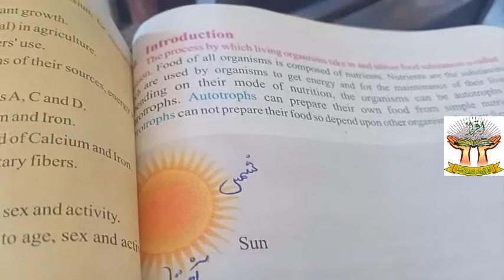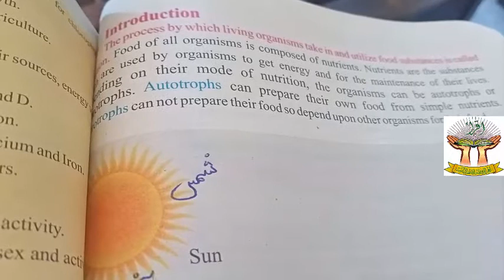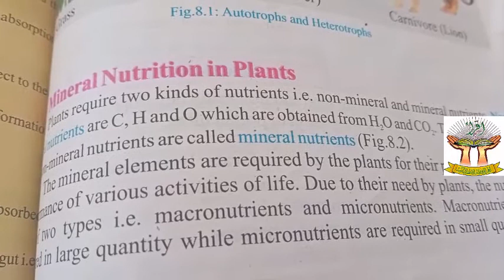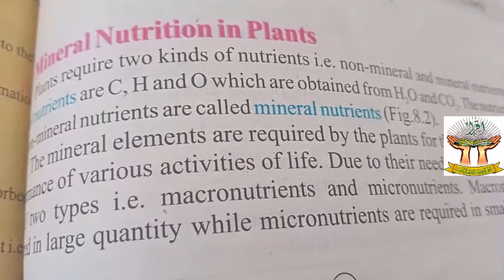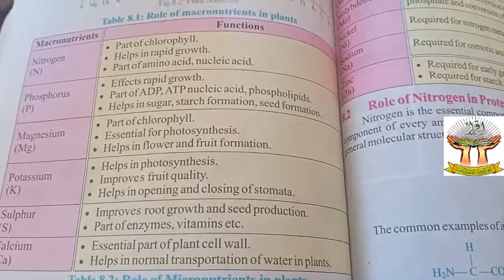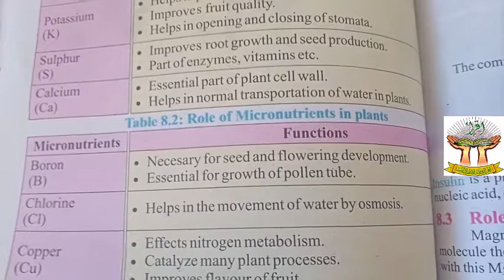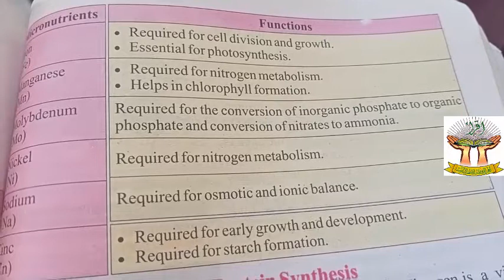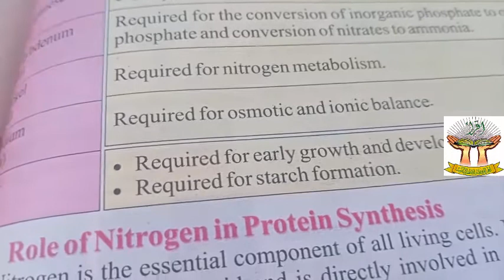CLASS 9TH BIOLOGY LECTURE 1 FOR GIRLS BOYS SCHOOL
class 9th Biology 1st lecture Iqra huffaz school girls and boys school quetta